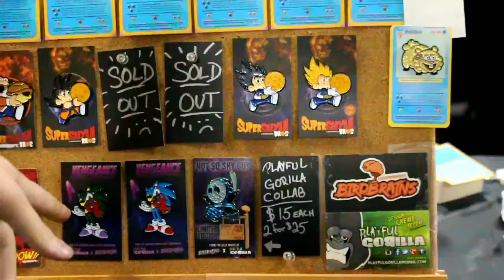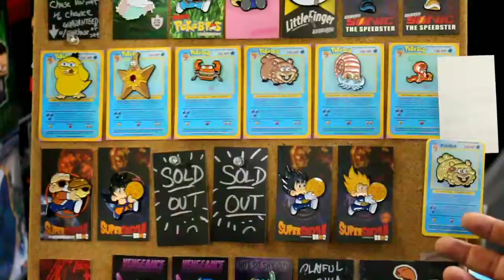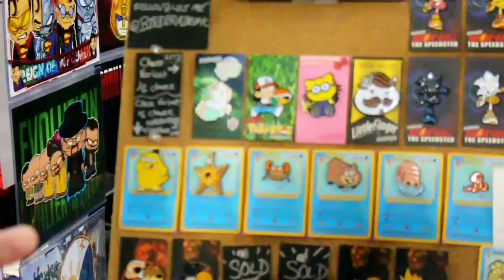Let's Talk About Funko Interviews Andrew Robins aka BirdbrainsNYC at Pow Con